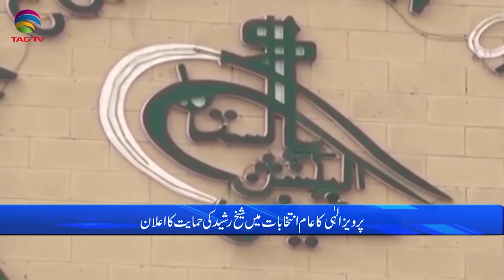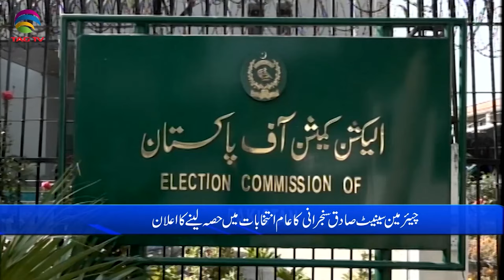Pakistan News Bulletin with Bushra khan - December 21, 2023